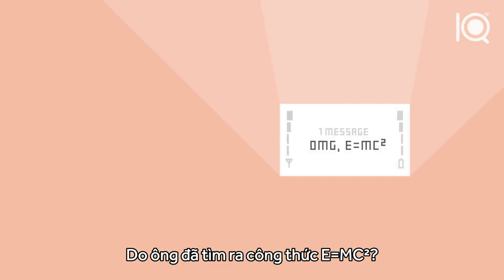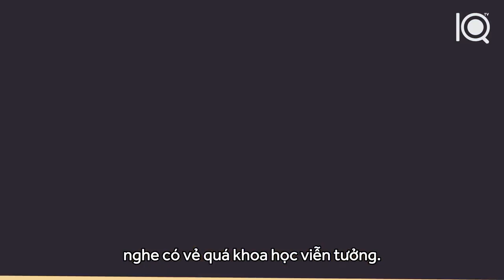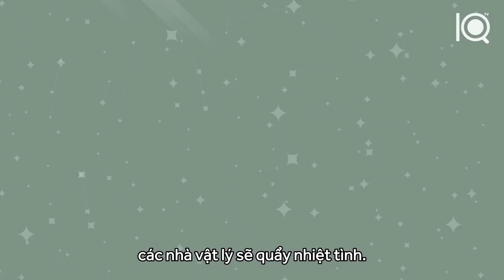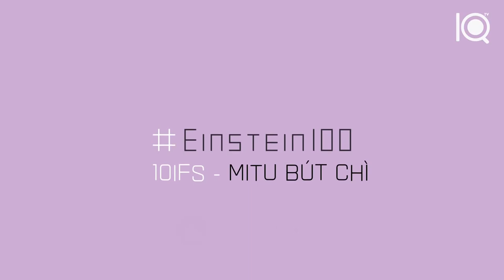Enstein 100 - Thuyết tương đối rộng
Einstein 100 - Theory of General Relativity

A short film celebrating the centennial of Einstein's theory of General Relativity.
EOIN DUFFY Animation DAVID TENNANT Narrator WESLEY SLOVER Sound Design ANAIS RASSAT Writer/Science Outreach/Communication JAMIE LOCHHEAD Writer/Producer

A WINDFALL FILMS production for the SCIENCE & TECHNOLOGY FACILITIES COUNCIL

Thanks to - OFER LAHAV